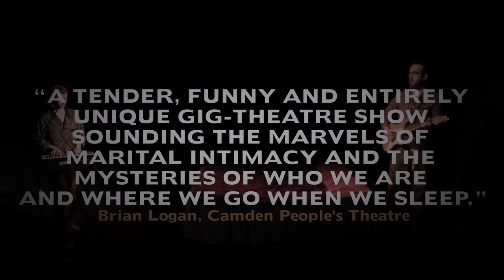Elephant and Castle - Trailer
Tom Adams and Lillian Henley present

Elephant and Castle

The first thing I said to my partner Lillian in my sleep was “I want to get in a wardrobe and take you to Elephant and Castle.”
Do you tell the truth when you talk in your sleep? Does your sleep talk even make sense? And could it just be that you analyse your relationships in a way that’s more honest than you do when you’re awake?
That’s the dangerous premise behind ‘Elephant and Castle,’ a new, experimental show that springs from three years of recorded sleep talk.

From there, it becomes tender, funny, uncomfortable and dark too, as the mutterings never quite take the form of honest coherence. But does the incoherence conceal the truth? Is there something struggling to be said? Something perhaps that is painful and potentially disastrous for this relationship?

Using live music and extracts from those recordings, Elephant and Castle is a Gig Theatre show about how honest it’s possible to be and have your relationship survive.

'A tender, funny and entirely unique gig-theatre show sounding the marvels of marital intimacy and the mysteries of who we are and where we go when we sleep.' - Brian Logan, Camden People's Theatre

'Hilarious...Someone once said swearing isn’t funny or clever. This show begs to differ!' - Breaking the Fourth Wall

‘Husband and wife duo Tom and Lillian delicately weave together moments of lightness and dark
accompanied by a score of beautiful singing’ - Marie McCarthy, Artistic Director, Omnibus

'Very, very funny' - Mike Jones, Brewery Arts Centre, Kendal

★★★★★ “Lillian Henley supplies a rich complementary score. It’s Kafka meets Little Shop of Horrors” - WhatsOnStage on 1927’s 'Golem'

‘A Totally Unique Comedy Experience’ - Time Out on Tom Adams’ 'Lounge Gigs'

‘Lillian Henley’s piano score is perfect’ - Libby Purves, The Times on Regents Park Open Air Theatre production of 'Pride and Prejudice''

Audience comments

‘The Wainwrights in PJ’s’

‘The wife and husband dynamic between Lillian and Tom is wonderful!'

'Their singing and voices together sound beautiful.’